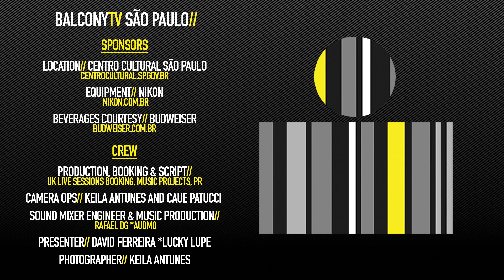JOHNNY FRANCO - ROAD (BalconyTV)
JOHNNY FRANCO performs the song "ROAD" for BalconyTV.

PRESENTED BY DAVID FERREIRA *LUCKY LUPE

Though born and raised in Sao Paulo, Brazil, from Johnny's first composition at age 13 to his latest tune written last week, English has always been the natural language for this multi-talented artist. Johnny Franco has been in contact with the art-world ever since the day he was born. Whether from accompanying his famous singing father, Moacyr Franco, around the country, to staring in TV-shows at the age of 9.

While still in high school, he gathered two friends and his cousin to form the Rock ’N Roll band, The Moondogs. After 2 years playing all over town, the band caught the attention of Roy Cicala, a legendary New York sound-engineer from the 70's living in Brazil.
Cicala and his vintage toys take credit for the warm/60’s garage sound the band achieved on their debut album “Black & White Woman”, released in 2014.

Later in 2015, Johnny toured with his band, did more than 80 gigs around the world hitting London, New York, Nashville, Los Angeles. Afterwards, Jake Bugg came to Sao Paulo, personally choosing The Moondogs as his opening act for his show.

This resulted in a huge buzz on social media, leading the band to 2 appearances on national television and an invitation to play at Musikfest, which is the third biggest free music festival in the United States. After this concert, Johnny stayed in the US, where found love, shelter and inspiration for upcoming releases.
In the beginning of 2017, bought a ticket back home, recorded 9 songs with The Moondogs and 6 tunes by himself in the art studio.
In 2018, made his solo debut, singing an upbeat folk-electronic track ‘Road’ featuring Bruno Martini and legendary producer Timberland.

The future is now for Johnny Franco.

Johnny Franco - guitar, percussion, vocals

Deezer and iTunes - JOHNNY FRANCO

Credits//

Production, Booking & Script: UK Live Sessions Booking, Music Projects, PR
Camera Op: Keila Antunes and Caue Patucci
Sound Mixer Engineer & Music Production: Rafael DG *Audmo
Presenter: David Ferreira *Lucky Lupe instrumental band from Lisbon to Sao Paulo
Photographer: Keila Antunes